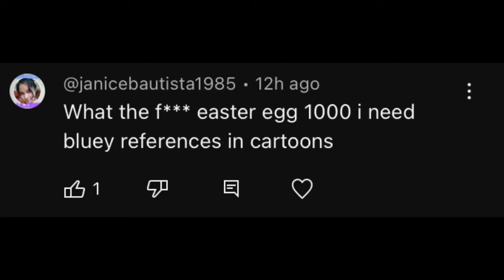10 Bluey references in Cartoons and TV Shows (and toys)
TIMESTAMPS

Request (00:00)
Intro (00:05)
Futurama (00:11)
The Simpsons in Plusaversarry (00:18)
Chip Chilla (00:23)
MLP Comics (00:27)
DuckTales 2017 (00:35)
Studio C (00:53)
Mr Inbetween (01:19)
Abbott Elementary (01:24)
Wacky Packages (0:130)
Outro (01:39)